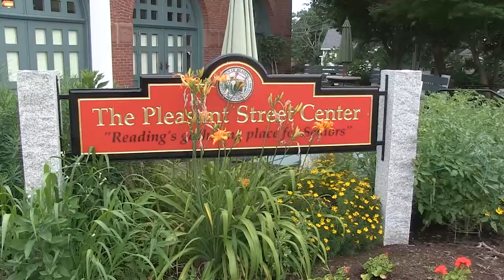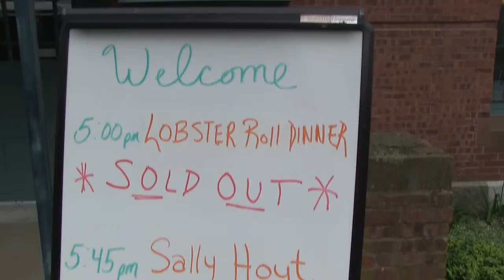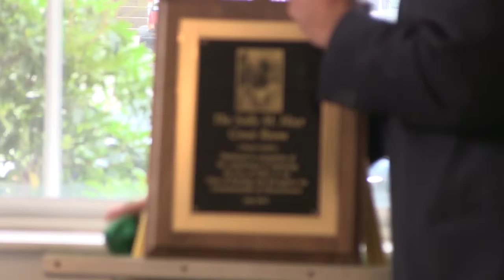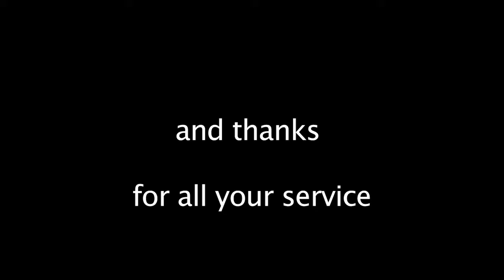Sally Hoyt Dedication